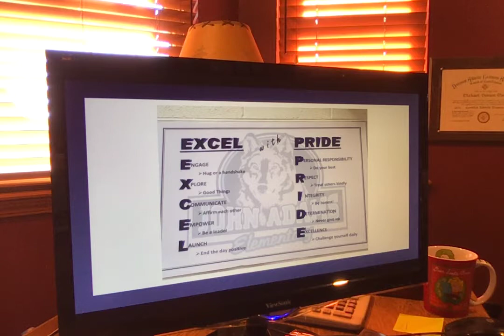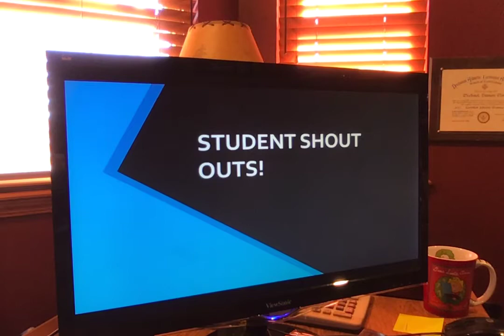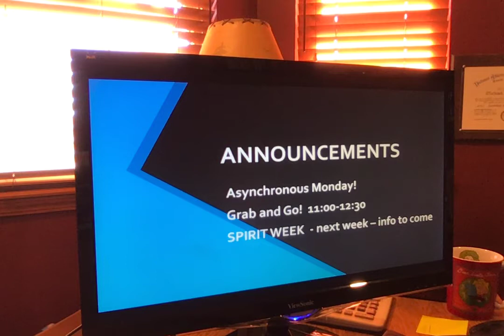Great Gathering 12/7